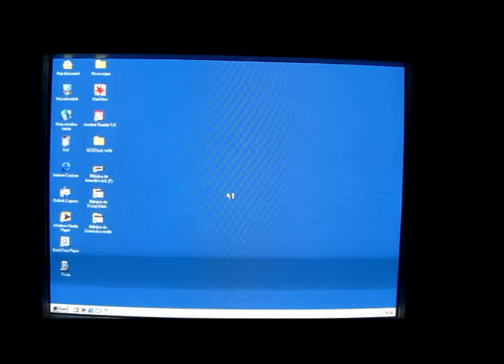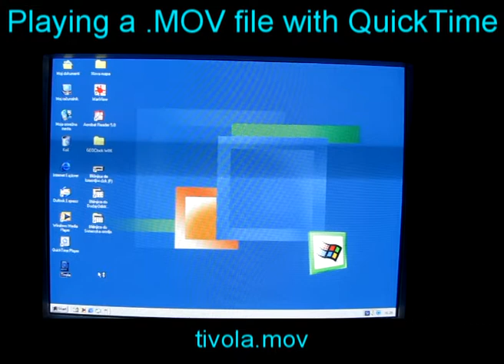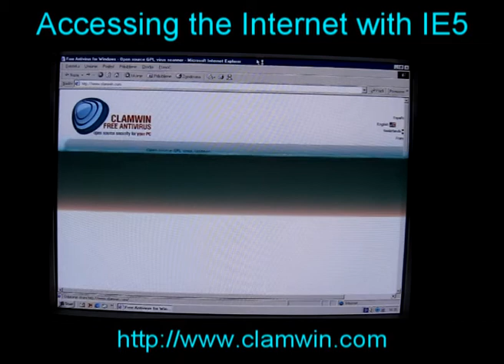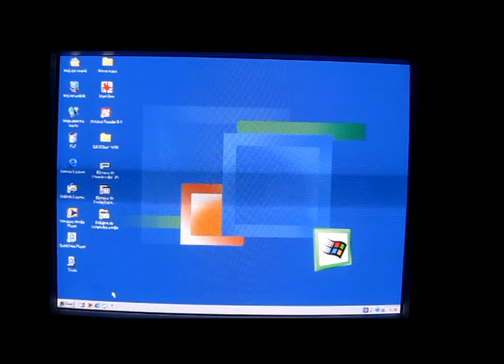Pentium 3 PC running Win ME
Here is an old custom-built computer, running Windows Millennium Edition, which has never crashed on this PC. All specs are listed in the video, if you have any questions, put them in the comments.